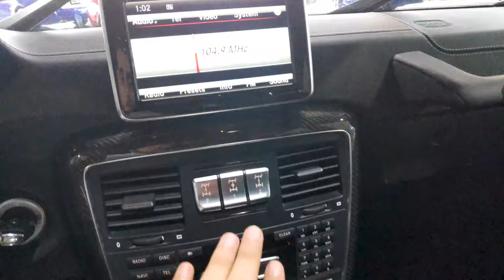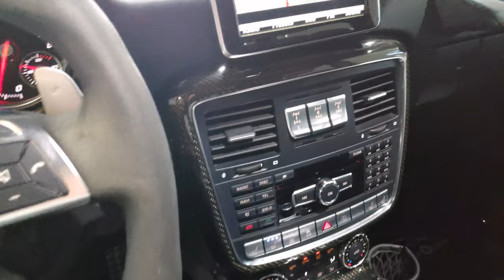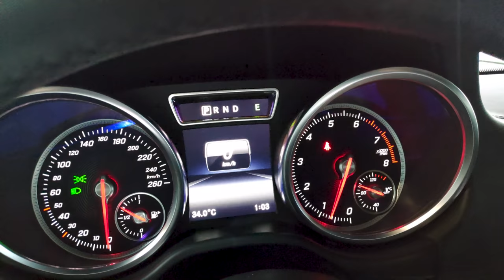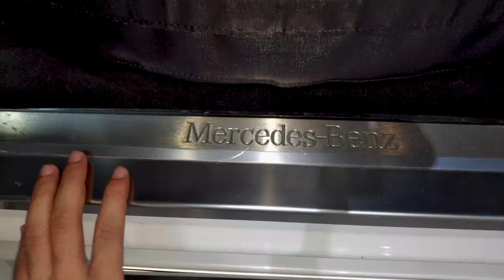Mercedes Benz G500 4x4 Squared in depth-review! Sound. Erbil 4K AraamFarhad 2020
Hello in this video I'm showing you all the details and specifications about Mercedes Benz G500 4x4 Squared in 4K quality with multiple language subtitles. Kurdish language speaking.

Safen Cars Instagram: SafenCars
Safen Cars Facebook page: Safen Cars

If you reading this, you're a bro ❤❤
Thanks!